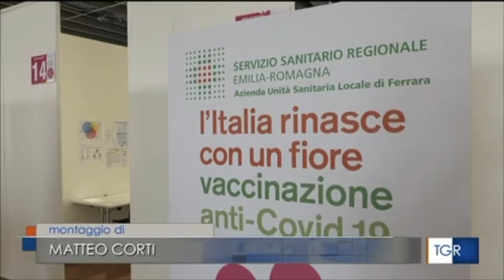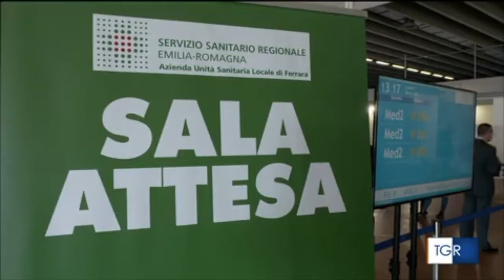Ferrara. Emergenza sanitaria: al via le vaccinazioni per le Forze dell'ordine. Il prefetto Campanaro